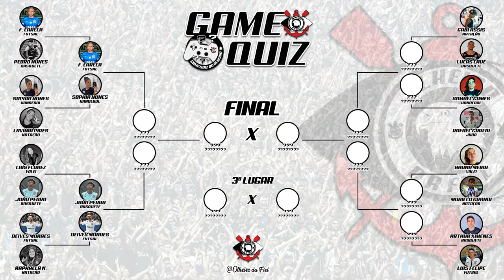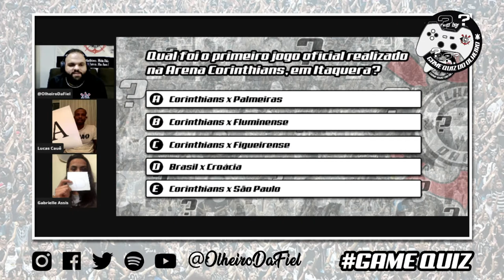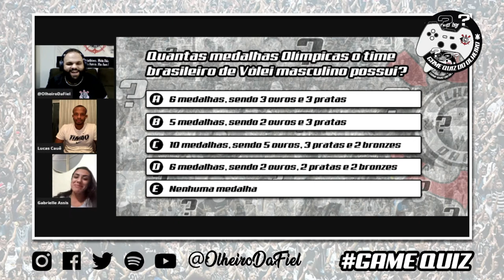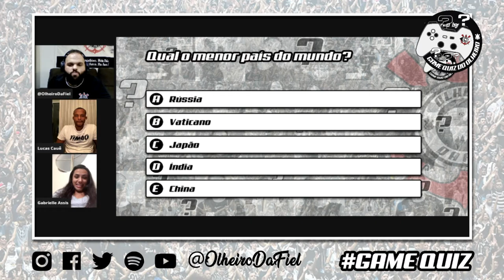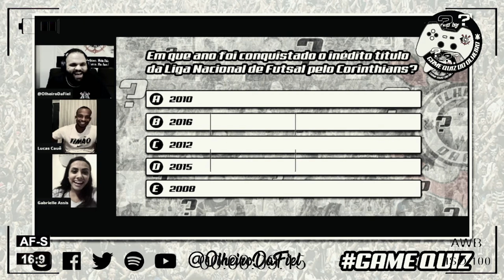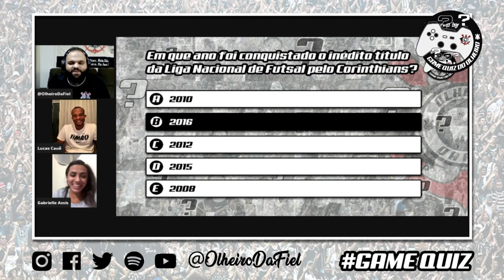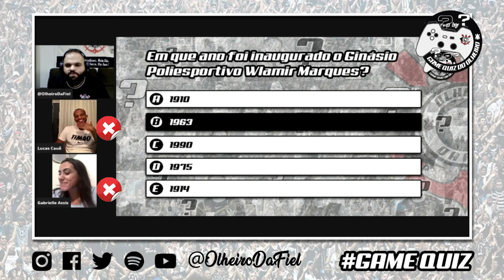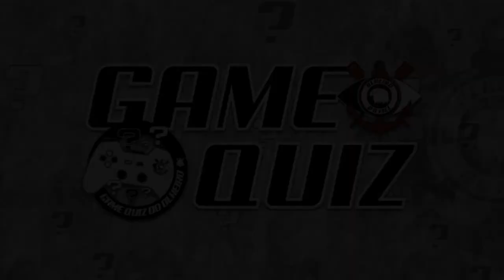OITAVAS DE FINAL - GABI ASSIS VS LUCAS CAUÊ | GAME QUIZ DO OLHEIRO - Sport Club Corinthians Paulista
FAAAAAAALA FIEL!
Você conhece a história do Sport Club Corinthians Paulista? Então se liga na 1ª edição do super Game Quiz do Olheiro​​​, uma disputa que conta com a presença de vários CRAQUES do Timão, de diversas modalidades!

HOJE É NATAÇÃO VS BASQUETE! O confronto é entre a craque, nadadora do Corinthians Natação, Gabrielle Assis, e o gigante Lucas Cauê, pivô do Corinthians Basquete!

COLA COM A GENTE E PARTICIPE TESTANDO SEUS CONHECIMENTOS SOBRE O TIMÃO!
DEIXE NOS COMENTÁRIOS COMO FOI SEU DESEMPENHO!